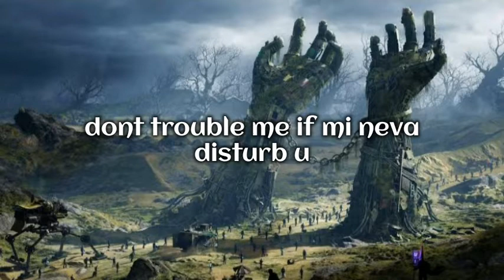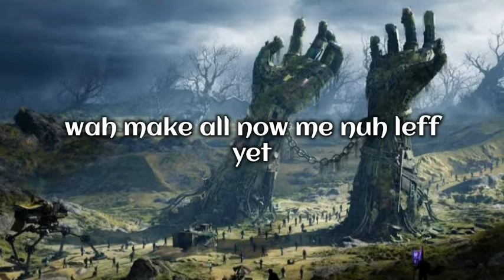Chronic Law-Glock (Official Lyrics)